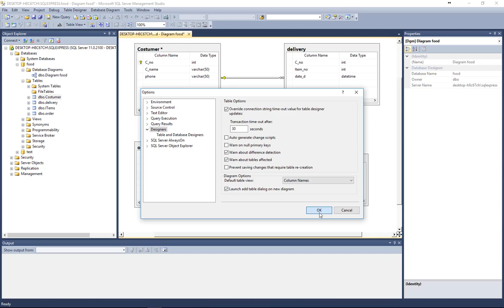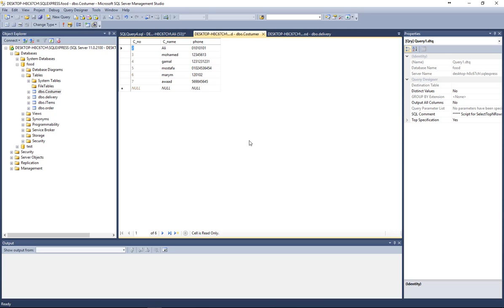04 الأضافة في قاعدة البيانات sql والجداول insert into database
في هذا الدرس تتعلم كيفية الإضافة في الجداول بقاعدة البيانات بأكثر من طريقة  insert into database